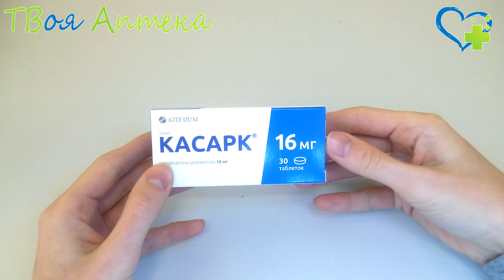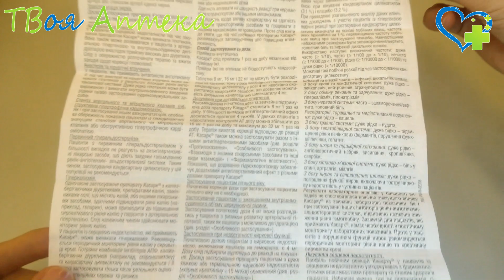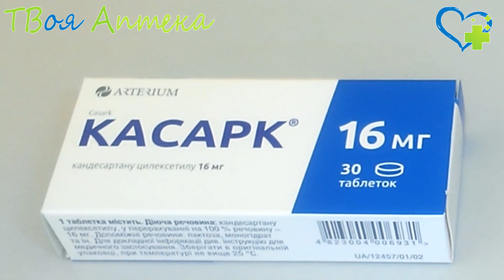Касарк таблетки (кандесартан) показания, описание, отзывы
Показания
Касарк показан:

- при эссенциальной артериальной гипертензии;

- при сердечной недостаточности;

- при систолической дисфункции левого желудочка (снижении фракции выброса менее 40%).

Противопоказания
Касарк нельзя назначать:
- при тяжелой дисфункции печени/почек;

- при непереносимости компонентов;

- детям (эффективность, безопасность применения не установлены).

Категория действия на плод по USFDA — D.

Применять Касарк в эти периоды не рекомендуется.

Если беременность диагностируется в период приема, лечение немедленно прекращают.

❤️ Внимание!